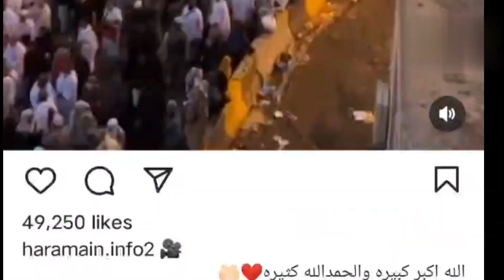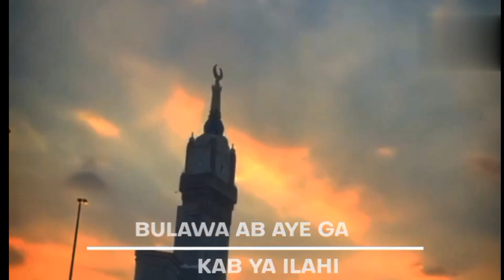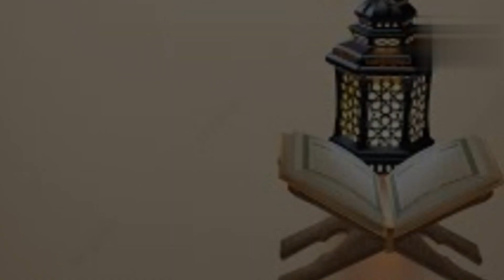9zilhajj Hajj Day| Blessing of Allah |Allah k khazano ko hasil krny k moqa|@wadoodtwinklestar#eid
9zilhajj Hajj Day|Allah ki Rahmat ko hasil krny k moqa| Hajj py Ameer hony k wazifa